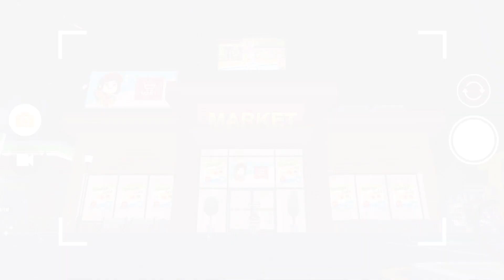PLAYTOGETHER: New Update !!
🌸 SOCIAL MEDIA 🌸